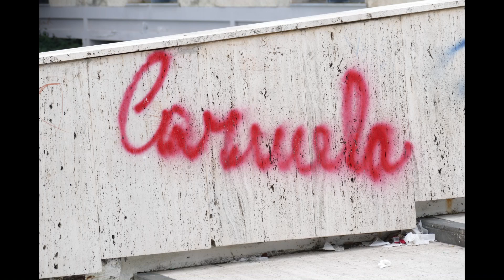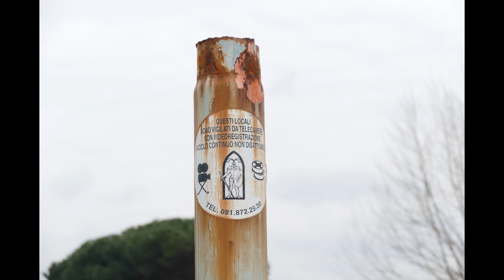Parco del sesso, il nuovo volto delle Terme di Stabia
E si, un modo l'hanno trovato per far ritornare in auge le Terme di Stabia, ma non si tratta di accordi o nuovi progetti, bensì di un ritrovo per coppiette in " intimità ". E'  grazie a loro se torniamo a parlare del Complesso del Solaro, che da mesi è al centro di diatribe e concordati che non vedono fine. Una nuova vita è iniziata, una nuova attività , per il momento non redditizia, ma potrebbe essere un'idea. Benvenuti nel parcheggio a luci rosse, questo lo slogan. In un angolo il tizio che vende giornali, fazzolettini e preservativi con , naturalmente, regolare registratore di cassa. E allora si, che si darebbe un senso all'abbandono e al degrado di quella che fu l'immagine della città delle acque , da complesso Termale ad alcova del sesso, una nuova frontiera, un piccolo quartiere sulla scia della più famosa Amsterdam , una scelta a cui si è già avvezzi dopo l' idea della Nizza stabiese, Castellammare di Stabia al pari delle più grandi città europee, una meraviglia. Potrebbe essere il top, il polo d'eccezione per il turismo internazionale. Poca fatica e costo zero, la clientela c'è, il posto pure , finanche l'impianto di videosorveglianza per assicurare il tranquillo svolgimento degli incontri amorosi. Discrezione e riservatezza le parole d'ordine.  Si, bisognerebbe premiare gli avventori dei primi appuntamenti, loro hanno dato una svolta concreta alla difficile situazione termale. Difficile, si, come è difficile digerire questo ennesimo schiaffo, difficile far finta di non vedere la montagna di fazzolettini, e non solo, sull'asfalto che fa capire in modo inequivocabile a cosa siano serviti. Difficile accettare la noncuranza e il mancato spazzamento, almeno quello. Difficile accettare che tutto questo venga accettato. Tra coppie collaudate, erotismo casuale, scambi e chissà cosa altro, si consuma l'ultima briciola di dignità che era rimasta alle Nuove Terme Stabiane , tempo fa, conosciute in tutto il mondo, oggi , Terme di Stabia luogo di scandali politici, amministrativi e sessuali.